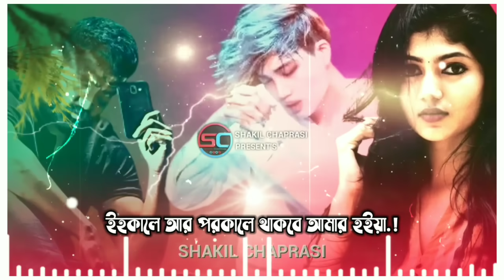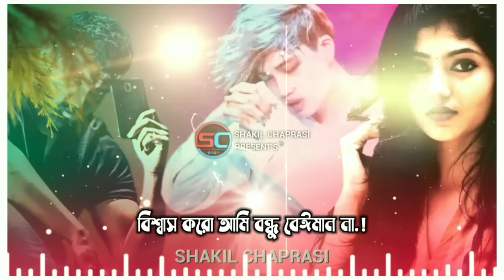বিশ্বাস করো আমি বন্ধু বেঈমান না | Biash Koro Ami Bondu Bayman Na | Baul Soriful Islam | New Sad Song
( Song Details )
Song: Biash Koro Ami Bondu Bayman Na
Singer: Baul Soriful Islam
Lyrics:
Tune:
Label: SHAKIL CHAPRASI

👉 গান অনুমোদিত 👈

যে কোনো প্রয়জোনে যোগাযোগ করুন।

** ANTI-PIRACY WARNING **
This content is Copyright to Music and Video SHAKIL CHAPRASI. Legal action will be taken against those who violate the copyright of the following material presented!

                    ** SHAKIL CHAPRASI **